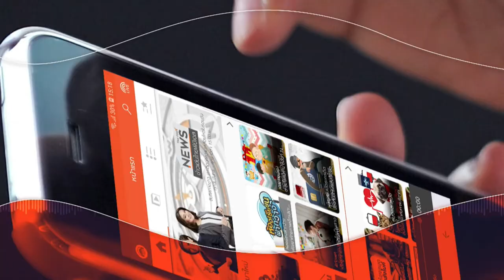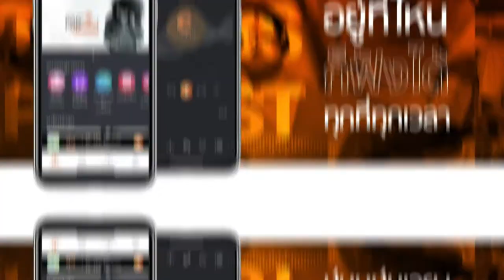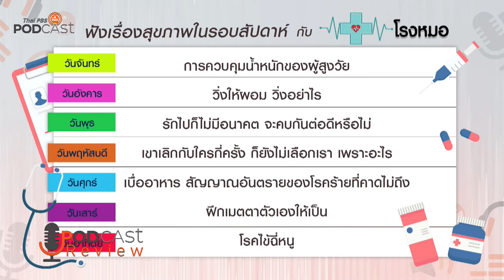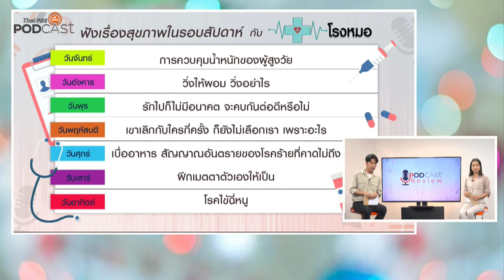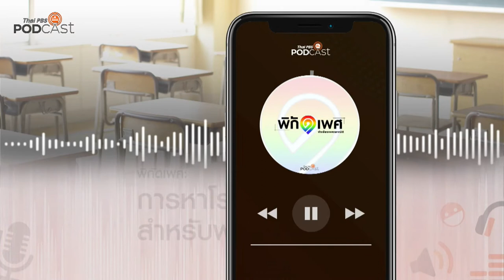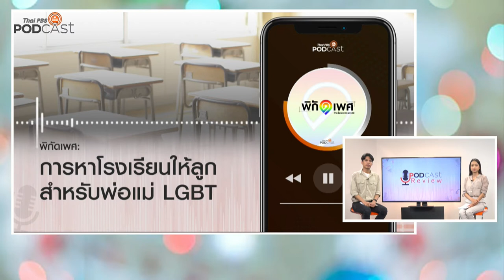[Rerun] PodcastReview (07 ก.ย. 63)